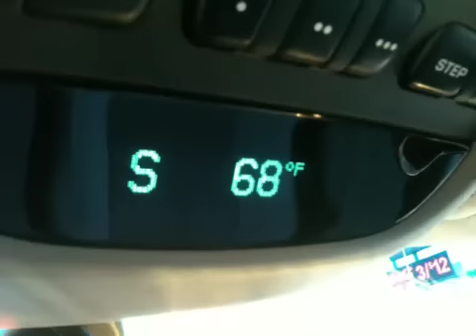Is that a fact?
I know it's a little late but hi :)